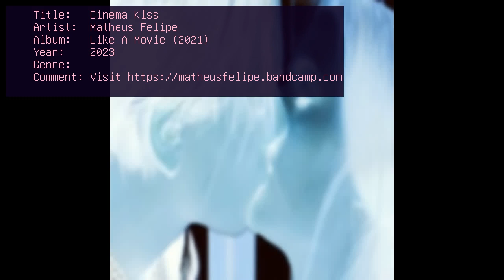Matheus Felipe - Like A Movie (2021)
00:00  A Place For You
03:16  With Passion
06:42  Wishing
10:51  Naturally
14:20  Gently
17:46  Like A Movie
19:36  Easy
22:35  Softly
24:49  Do Not Disturb
28:45  Infatuation (For Ian & Loris)
31:50  4EVER
35:12  Cinema Kiss